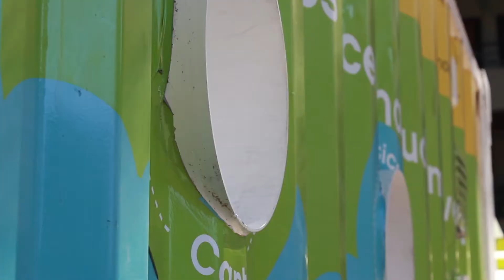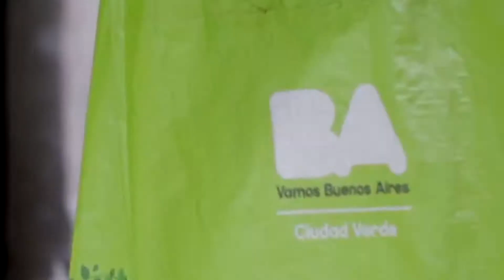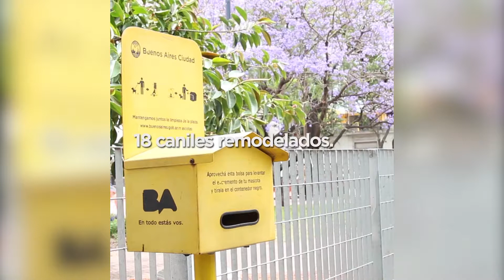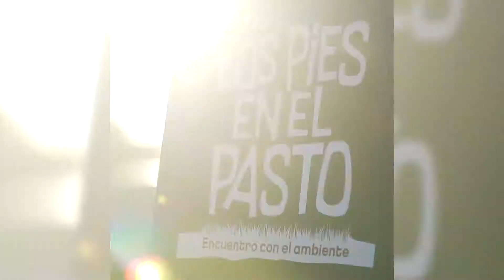EN EL 2018, SIGAMOS TRABAJANDO JUNTOS POR LA CIUDAD QUE TODOS SOÑAMOS